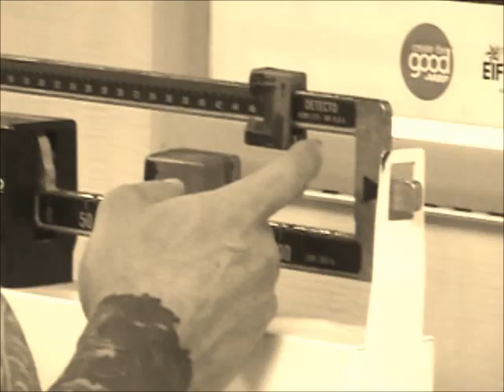John Quinlan - Early Morning Weigh-In on August 21, 2013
I have been dieting & training for just 3 weeks now and had an early morning weigh-in on an empty stomach. I very rarely weigh myself as I try and go by the mirror but every now and then I think it is a good thing to measure my overall progress. I came in at today at 196lbs. and at 5'9" I feel like I am doing alright considering I have only been going steady for the past three weeks. I am training right now for the NPC Brooklyn Grand Prix Physique taking place October 5th and a big photo shoot on October 11th in Philadelphia with Jillian Bullock for her new fitness book. I will keep everybody posted. Thanks so much for all the support.

God Bless

John